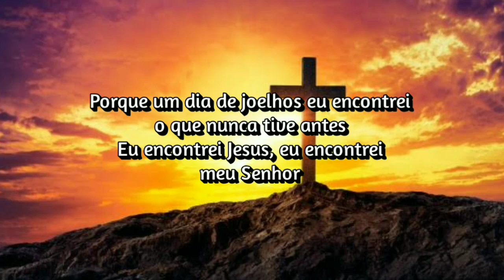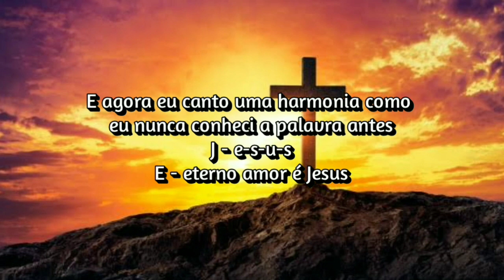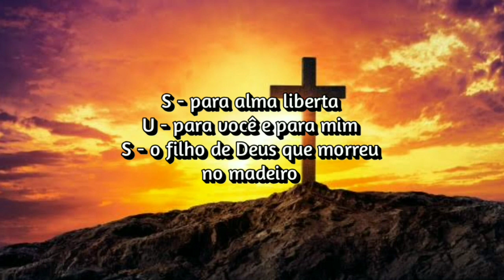Johnny Cash ft. June Carter - Jesus (Tradução)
Johnny Cash ft. June Carter - Jesus

Lyrics

Jesus(feat. June Carter)

  Johnny Cash

  Now you know and I know I'm not the man I used to be any more
  And you don't see me hanging round downtown like you could before
  Cause one day upon my knees I found what I'd never had before
  I found Jesus I found my Lord
  And now I sing a harmony like I never ever knew the word before

  J-e-s-u-s E everlasting love is Jesus
  S for soul set free U for you and me S the son of God who died upon the tree

  One day a man came up to me said son you've got to change or you won't last
  I thought it over what he said saw deep inside the shadows of my past
  A still small voice then spoke to me my heart beat like it never had before
  And I found Jesus I found my Lord
  And now I sing a harmony...

  J-e-s-u-s...